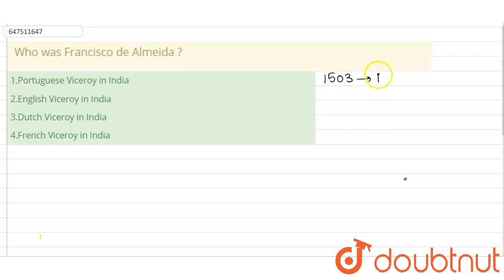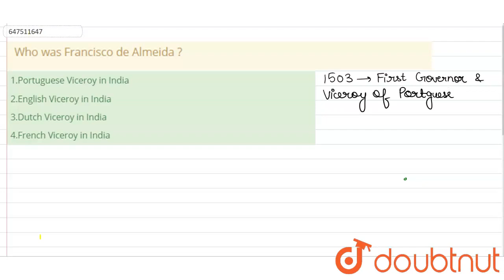Who was Francisco de Almeida ? | CLASS 14 | THE ADVENT OF THE EUROPEANS | GENERAL KNOWLEDGE | D...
Who was Francisco de Almeida ?
Class: 14
Subject: GENERAL KNOWLEDGE
Chapter: THE ADVENT OF THE EUROPEANS
Board:GOVT

👉 Have Any Query? Ask Us.